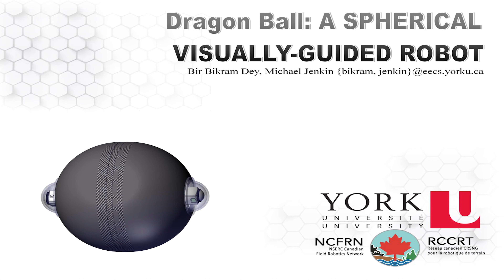DragonBall- Barbados 2020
DragonBall Spherical robot developed in VGR-Lab York University Ontario Canada.